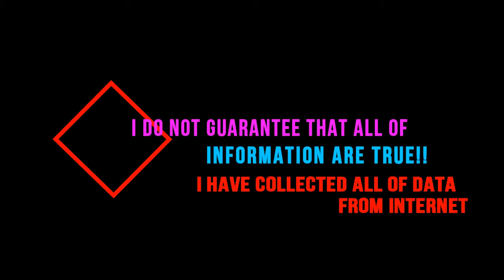Bhavna Ruparel Real Lifestyle, Net Worth,Boyfriend, Salary, Houses, Cars, Education, Bio And Family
Bhavna Ruparel (Indian Actress) Real Lifestyle, Net Worth, Boyfriend, Salary, Houses, Cars, Awards, Education, Biography And Family

Name - Bhavna Ruparel
Nick Name - Bhavna
Born Place - Mumbai, Maharashtra, India
Profession - Indian Actress

To Watch Video : For More Information.